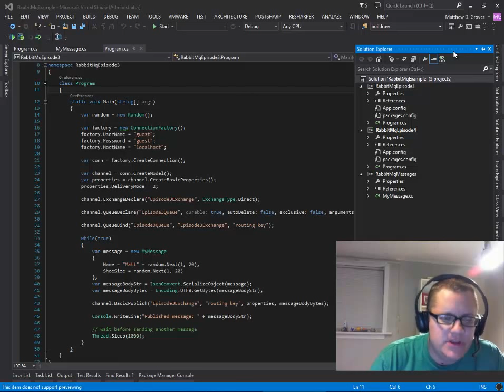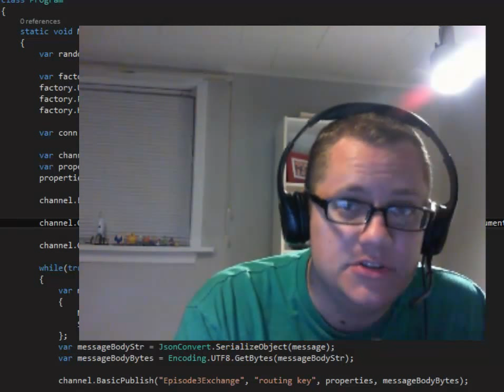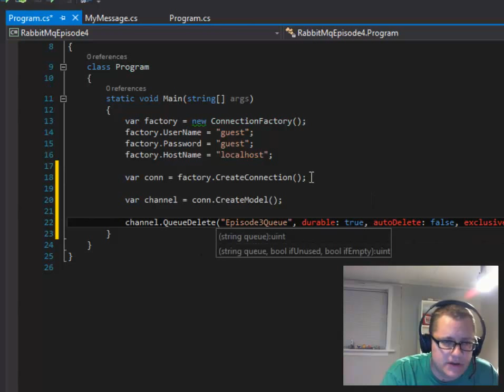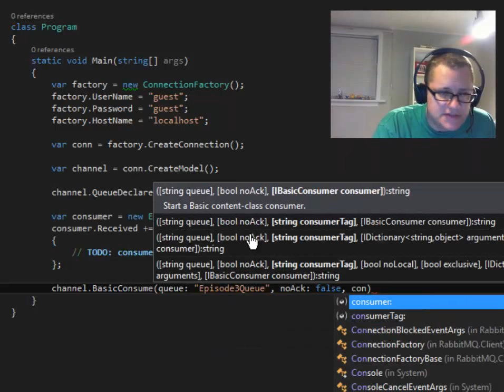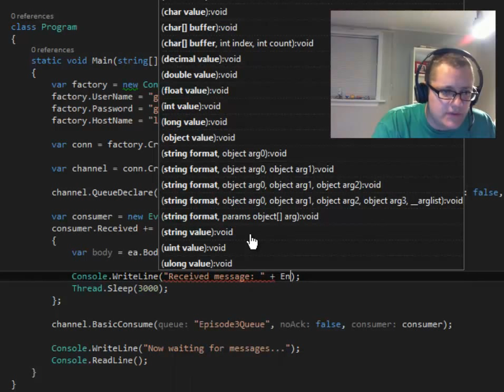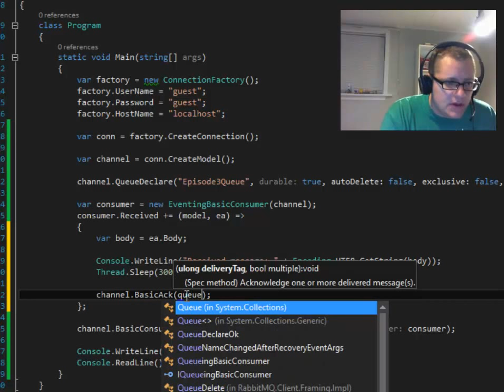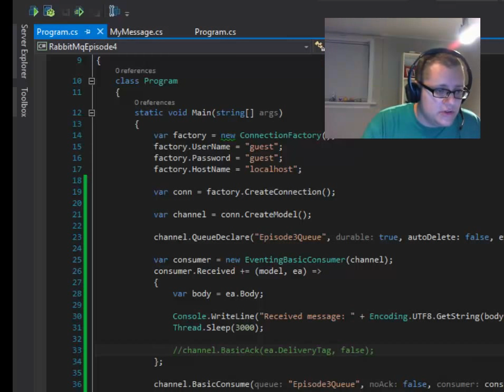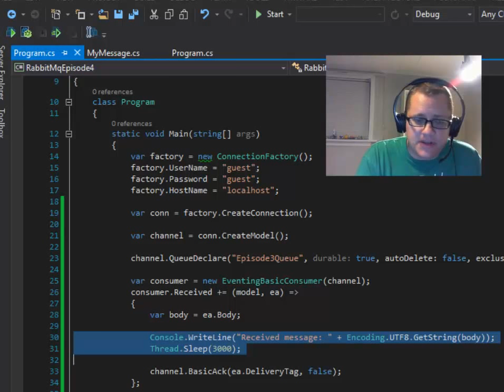RabbitMQ/EasyNetQ: Episode 4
I use the RabbitMq.Client library to consume messages from a RabbitMq queue.